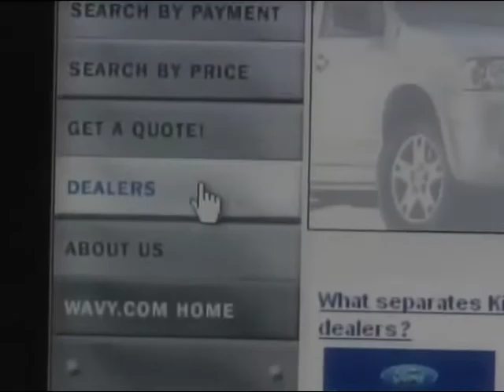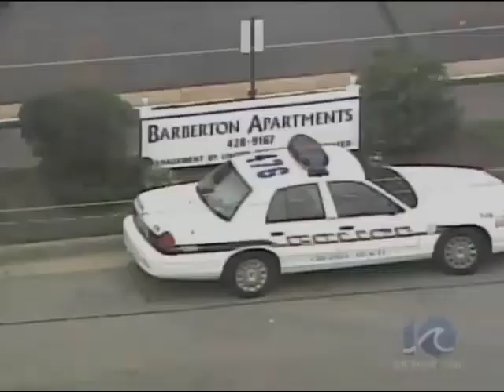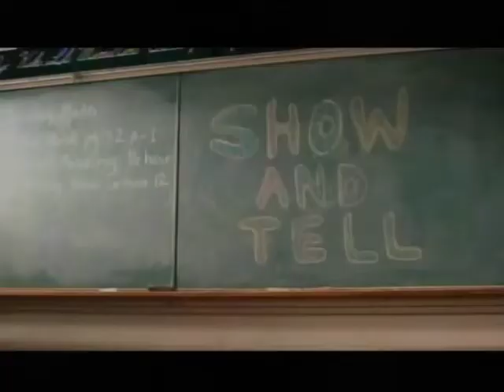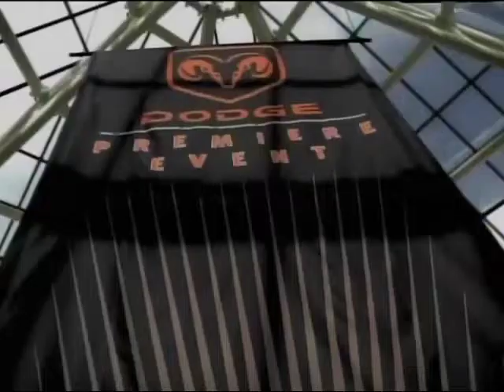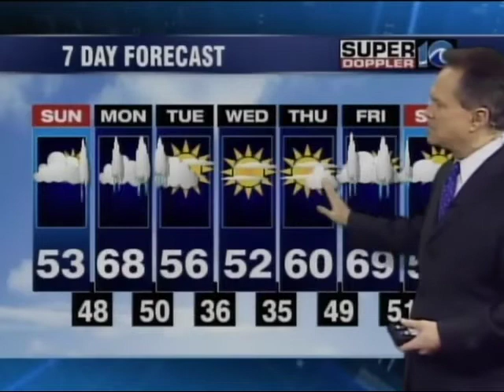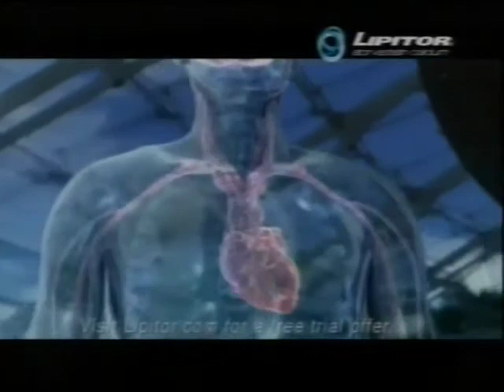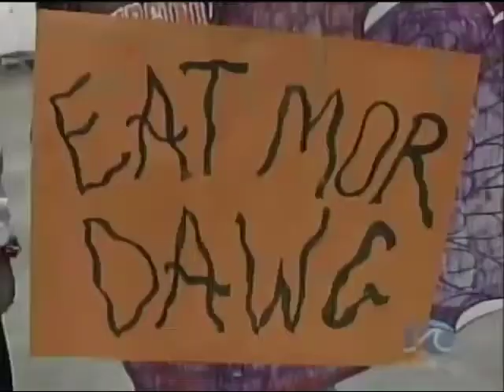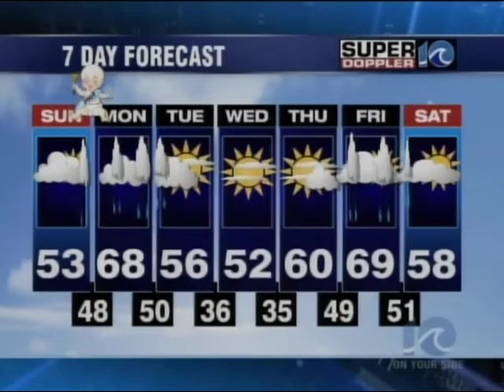WAVY 6pm News, 12/30/2006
At this point I began recording on DVD so everything is a step up in quality. WAVY's 6pm newscast from Saturday, December 30, 2006.